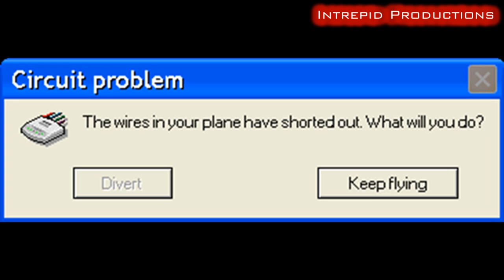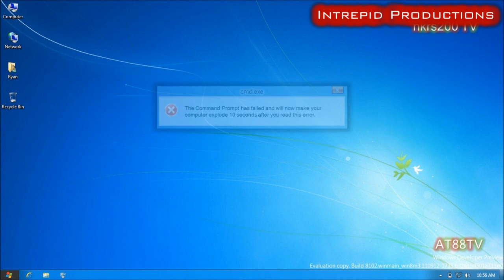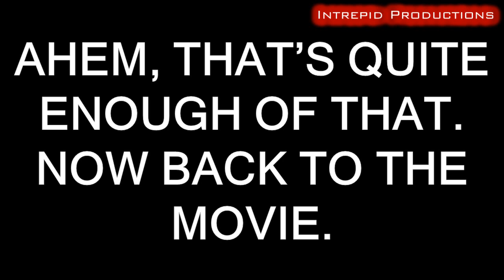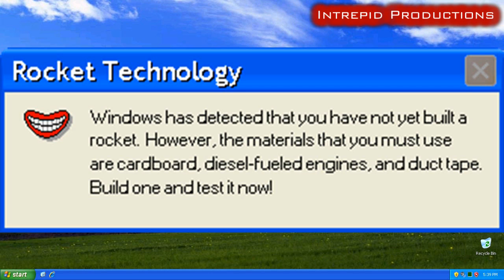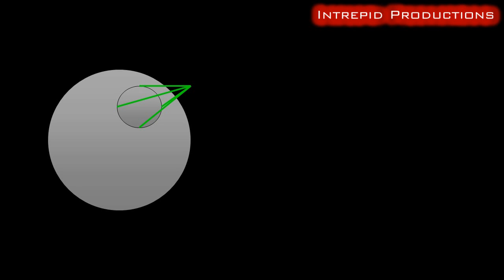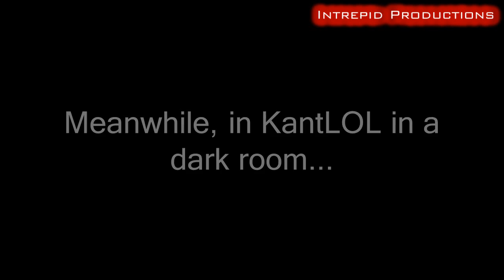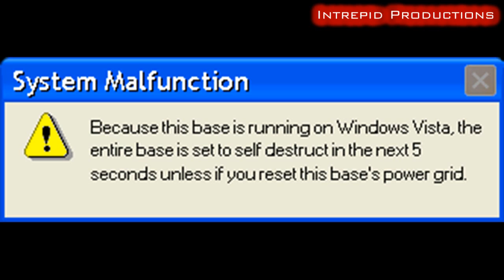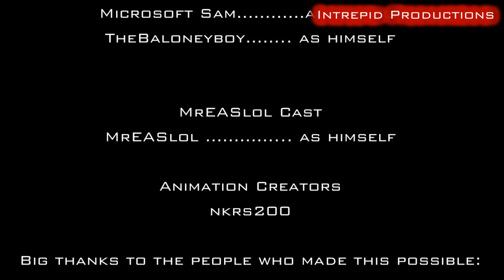Microsoft Sam's Big Vacation (OFFICIAL MOVIE)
After two years in production, it is finally here!  My collaborators and I worked very hard on this, and I just want say thank you very much for participating.